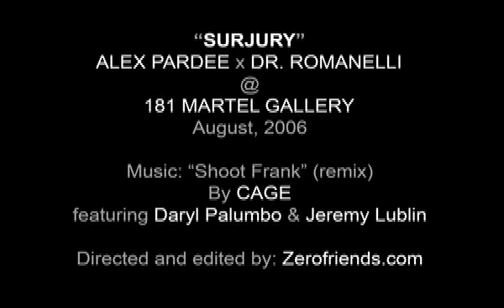Alex Pardee x Dr. Romanelli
Alex Pardee installing his art show at 181 Martel Gallery in Beverly Hills, CA. Art was provided by Alex, and custom clothing provided by fashion designer Dr. Romanelli.